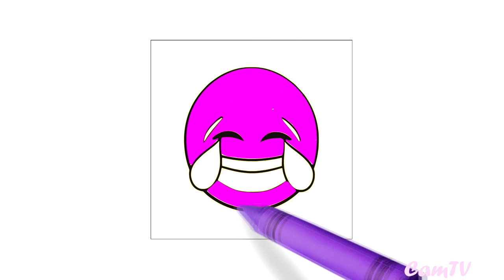How To Draw Cute Moji for Kids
Toys for Kids is a YouTube Channel mainly created for kids in order to improve their creativity,  intelligence, and entertain them.